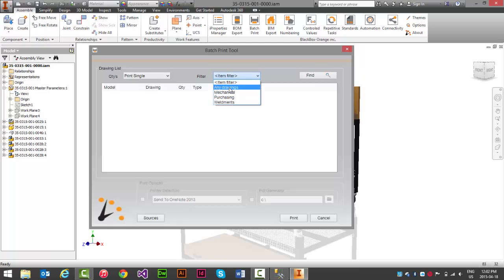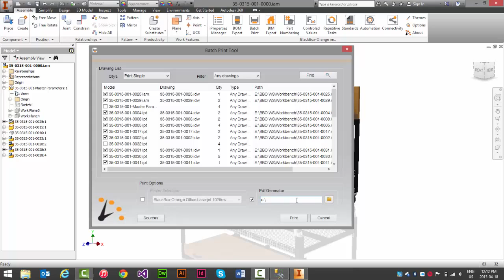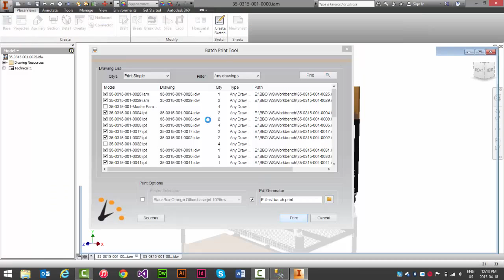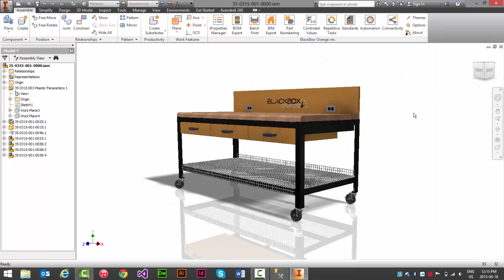BlackBox Automation Platform (Batch Print)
This is our take on open source Batch Printing. This code is offered with our BlackBox Automation Platform